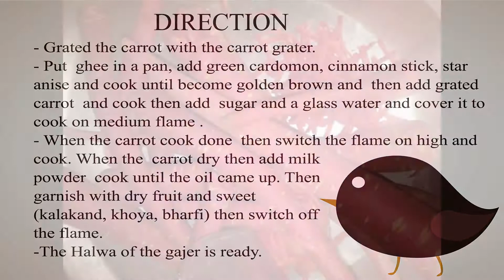Gajar ka Halwa | Carrot Halwa |Delicious and Simple Recipe Of Carrot Halwa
How to make Delicious and Simple Recipe Of gajer ka Halwa Recipe at home.